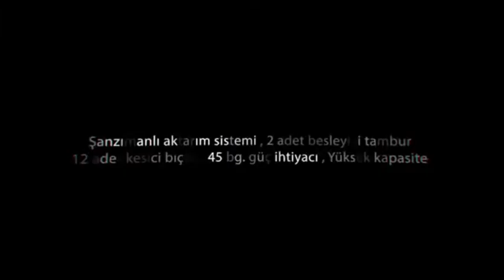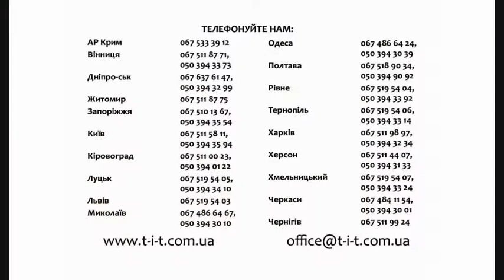Силосный комбайн под кукурузу. Силосний комбайн. Заготівля силосу | Техніка і технології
Силосный комбайн под кукурузу. Силосний комбайн. Заготівля силосу. Показує Техніка і технології